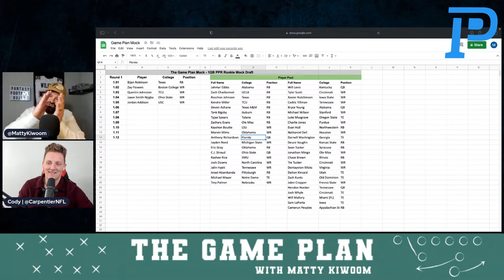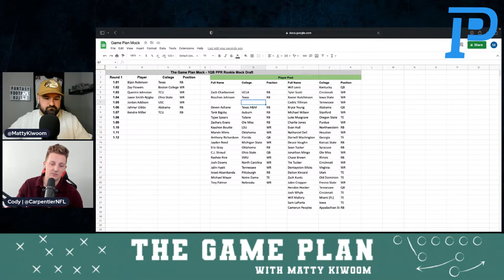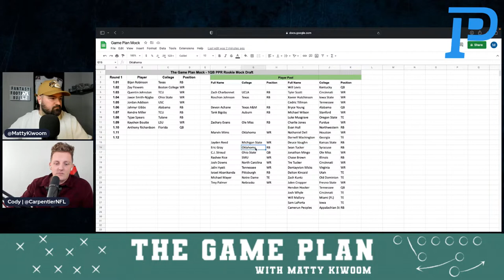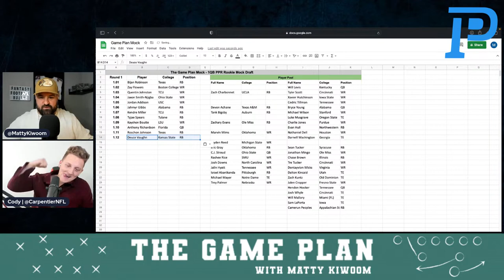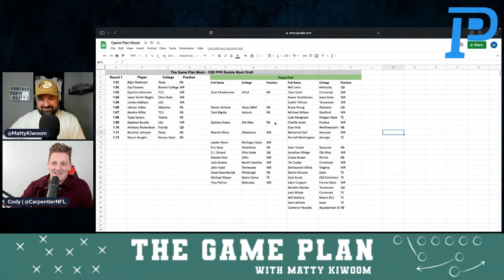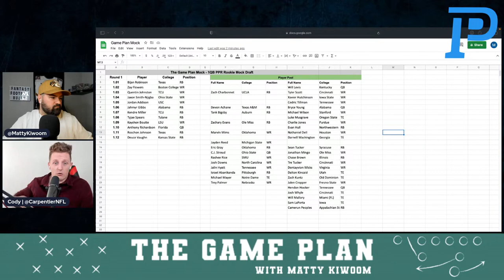Evaluating the 2023 Rookie Class for Fantasy Football - The Game Plan Episode 26 ft. Cody Carpentier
Welcome to The Game Plan with Matty Kiwoom, episode 26. It's rookie season, and we're discussing everything about the NFL. From massive trades to the upcoming draft. Today's show is packed with a lot of valuable insights and strategies to win your dynasty leagues. So, grab your pen and pad, and let's dive in.

Matty Kiwoom (@MattyKiwoom)
Cody Carpentier (@CarpentierNFL)

🆙 Upgrade your sports & movie watching experience now with an Epson EpiqVision® Ultra Projector ➔
📈 Invest in players like stocks on Prediction Strike ➔ Code: UNDERWORLD for a free player share with a $20 deposit.
Code UNDERWORLD for a $100 instant deposit match
⏱️ Dynasty Season starts now. Get PlayerProfiler's Dynasty rankings and trade analyzer package ➔